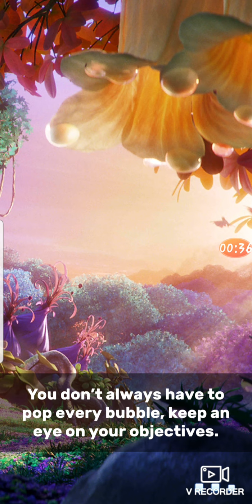Smurf 12 rész